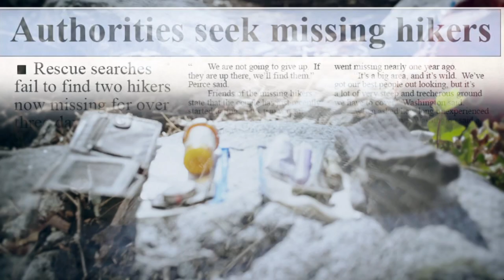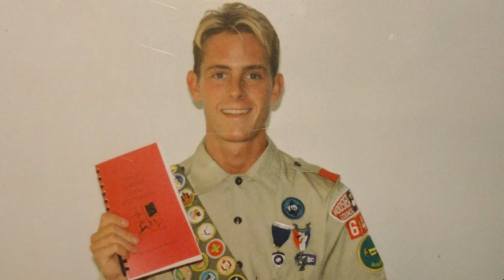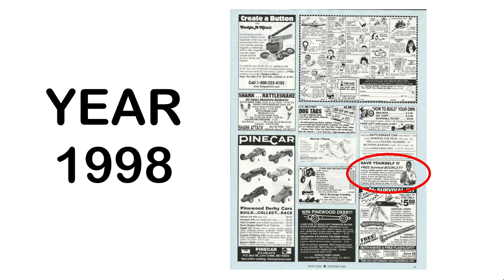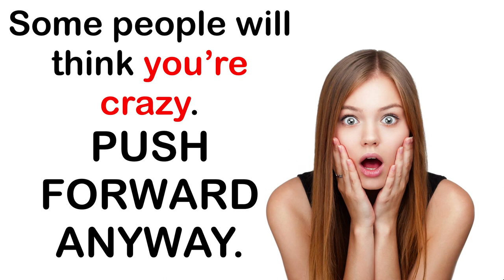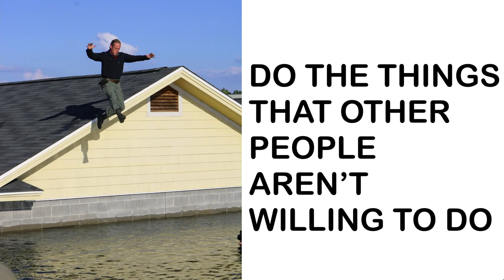2017 National Boy Scout Jamboree - Creek Stewart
Creek Stewart Keynote Speech at 2017 National Boy Scout Jamboree